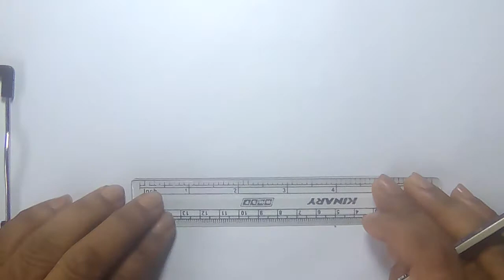how to draw boat easy boat drawing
use -
       A4 paper
       pencil
       sign pen